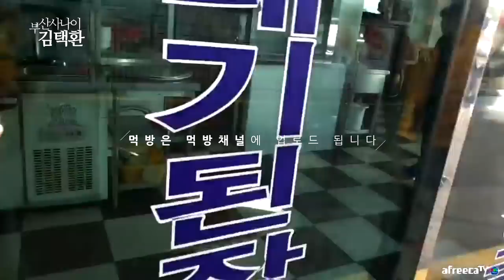[협찬] 안녕하세요 부산사나이 김택환입니다.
광안리에서..